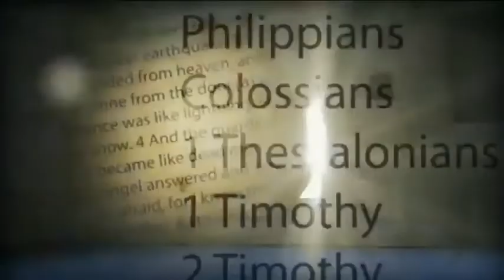We Know Not the Hour TAGALOG